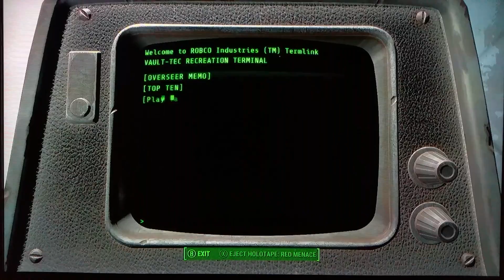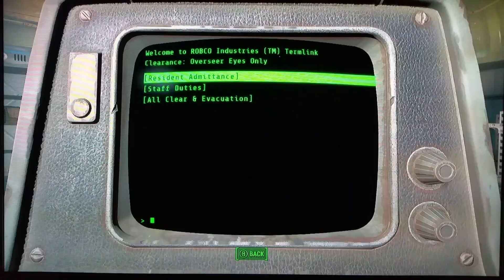FALLOUT 4 first impressions part 4